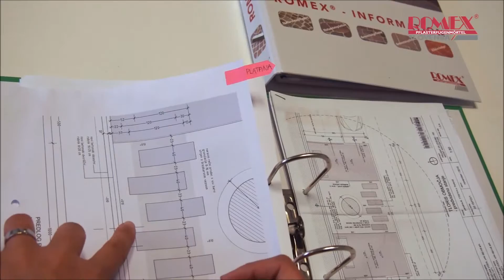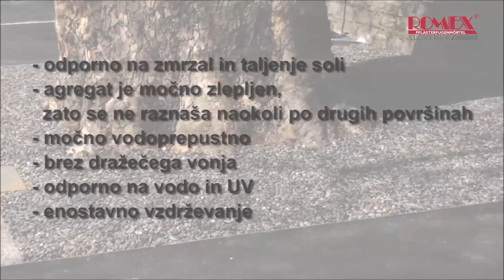ROMEX Anwendungsfilm: Profi Deko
Der dekorative Splitt-/Kiesverfestiger wird durch unseren Partner in Slowenien verarbeitet. Zu erst wird der Splitt von Dreck und Staub gereinigt, anschließend getrocknet und dann zusammen mit ROMPOX - PROFI-DEKO eingebaut.